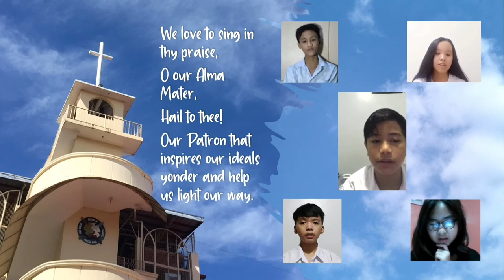SRCS School Hymn - Sung by Grade 6 Batch 2021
The Roquenian School Hymn
Composed by Rev. Msgr. Tomas T. Gonzalez
Sung by the Grade 6 Batch of 2021 - St. John Don Bosco